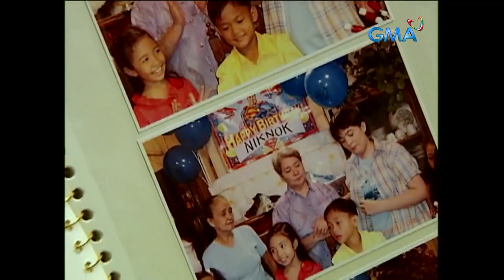Obra: A single parent fights for her child (Stream Together)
Butch (Sunshine Dizon) is a single parent who raised her adopted son, Niknok (Buboy Villar), after Hellen (Chynna Ortaleza) left them and migrated to the United States. She has been silent for a while, but now Helen is back and wants to get her son.